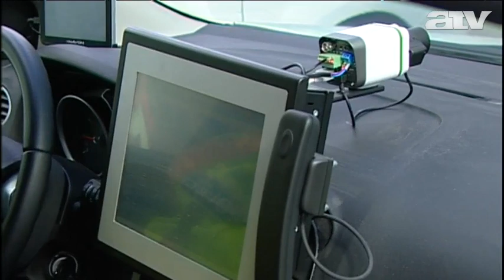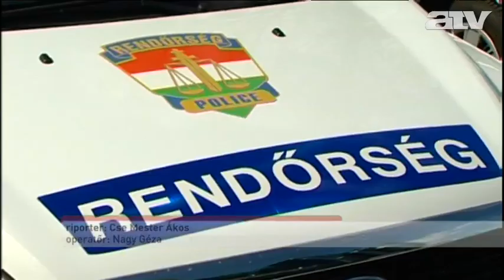„Egy gépkocsi, egy rendőr" Szuperautókat tesztel a rendőrség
A rendőrök speciális technológiával felszerelt autókkal járják a várost.